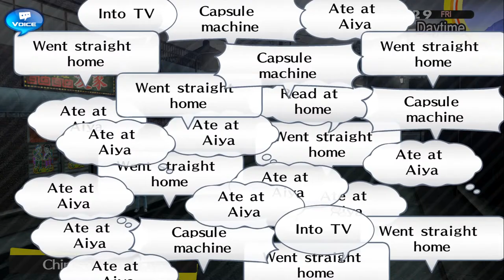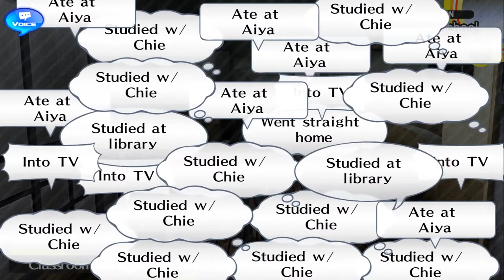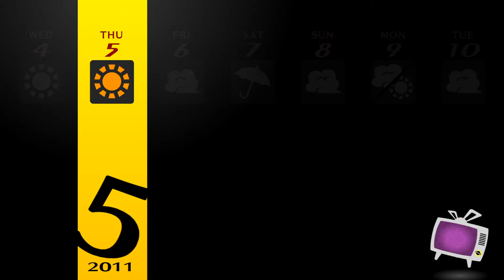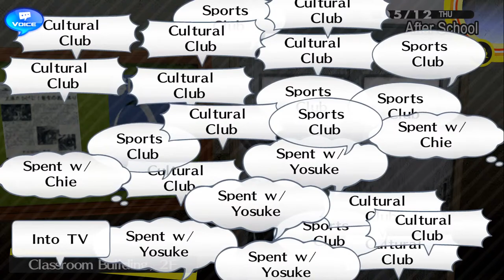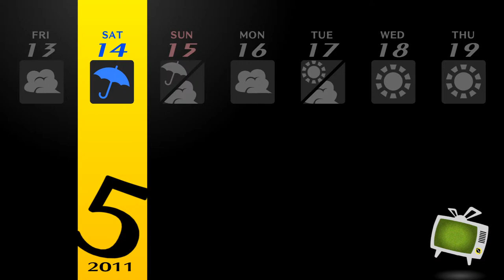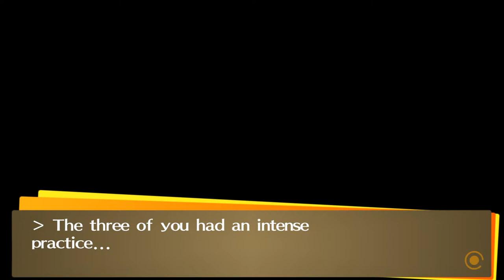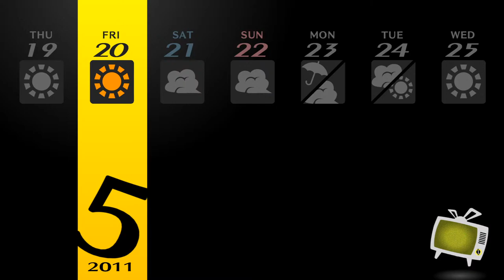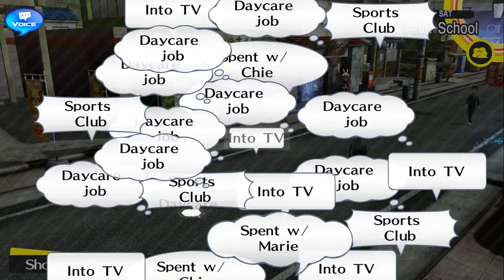Playing Persona 4 Golden again.....because it is really fun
well streaming was fun soooo I'm doing it again